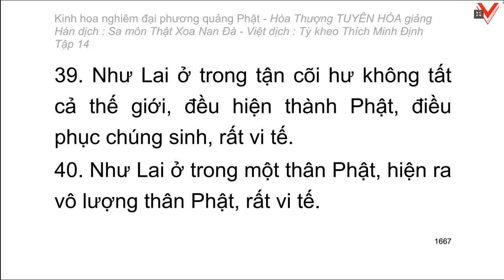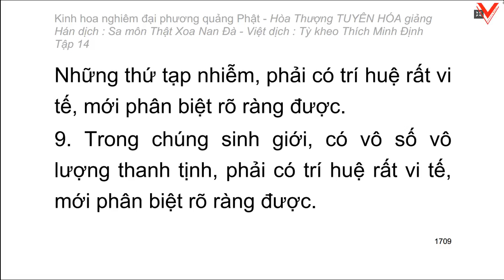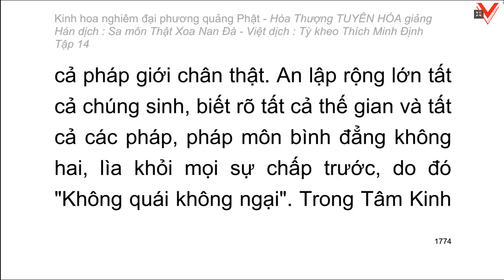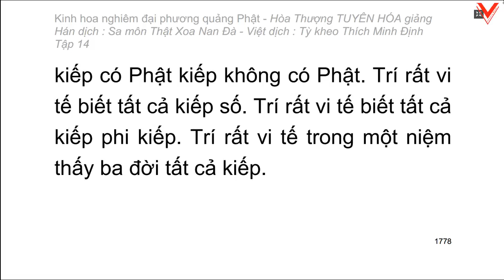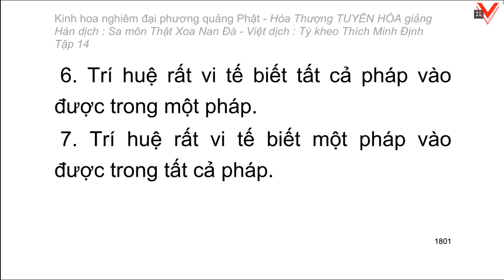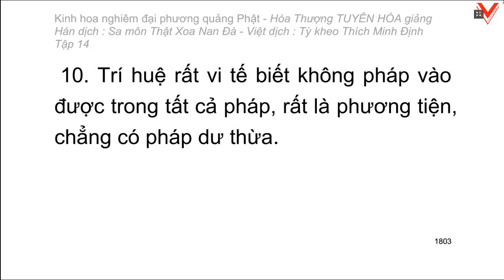Kinh hoa nghiêm - hoà thượng Tuyên Hoá giảng giải - Tập 14/25 (tiếp theo)